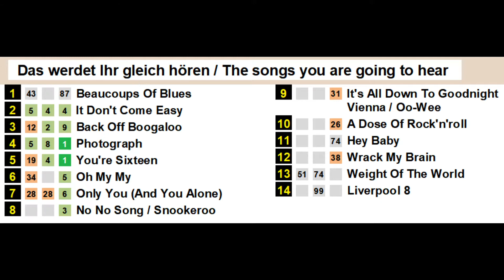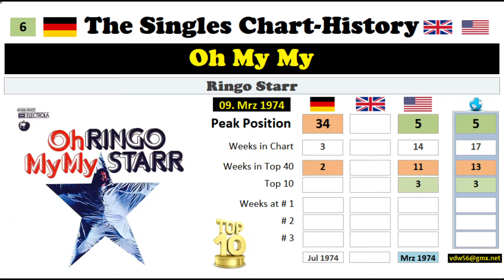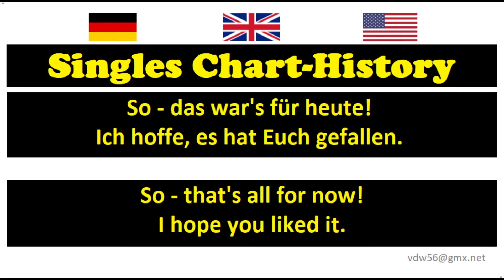Ringo Starr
Chart-History Ringo Starr
Complete 14 Hits